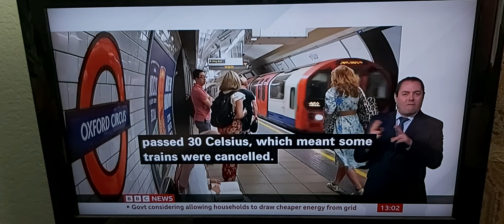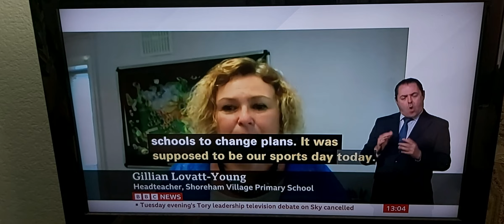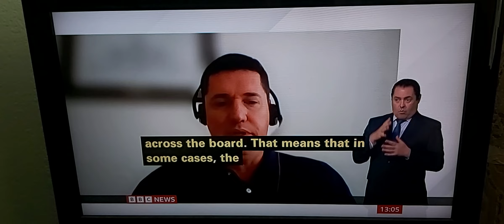1st ever Red Extreme Hot Weather Alert Warning in UK affects travel/A & E/Schools/Keep Hydrated/Dogs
BBC News at One with BSL interpreter on BBC News Channel on Monday 18th July 2022.

BBC News Correspondent Calestina Oludode reports.

Dr. Andy Curran, Lancashire Teaching Hospitals.